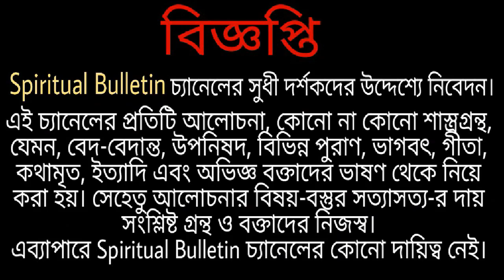রামকৃষ্ণ মঠ ও মিশনের অধ্যক্ষ স্বামী গহনানন্দজীর চোখে হঠাৎ করে দেখা দিল জল কিন্তু কেন?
Swami Gahanananda (October 1916 – 4 November 2007), the 14th President of the Ramakrishna Order, was born in the village of Paharpur in Sylhet District (now in Bangladesh) in October 1916. Known as Naresh Ranjan Roy Choudhury in his pre-monastic days, he joined the Ramakrishna Order at its centre in Bhubaneswar in January 1939 at the age of 22. He received initiation (mantra diksha) in 1939, brahmacharya in 1944 with the name 'Amrita-chaitanya' and Sannyasa from Swami Virajananda Maharaj, the then-President of the Order. He was greatly influenced by the dedicated lives of some of the monks of Ramakrishna Order, especially Swami Prabhananda (Ketaki Maharaj), who was his cousin in his pre-monastic life. He had also once met Swami Abhedananda, a direct disciple of Ramakrishna. He served at the Advaita Ashrama, Kolkata, from 1942 to 1952 and at Shillong centre from 1953 to 1958.